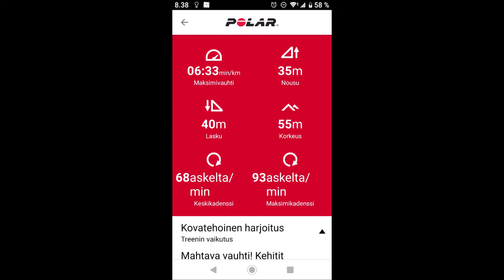Selfiestick trailrun VJ XTRM Polar 31072020 Holopainen